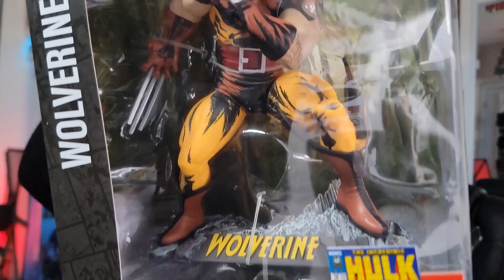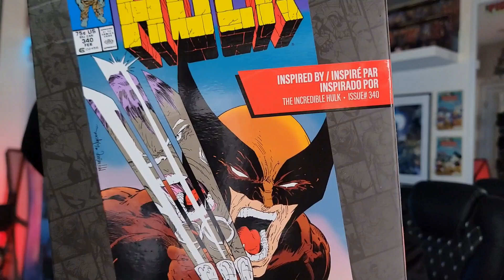$100 Toy Haul Walmart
First and foremost
Thank you guys very much for checking out my channel it really means a lot to me that you took your precious time to do so.

If you like what you see here are the best ways you can support me